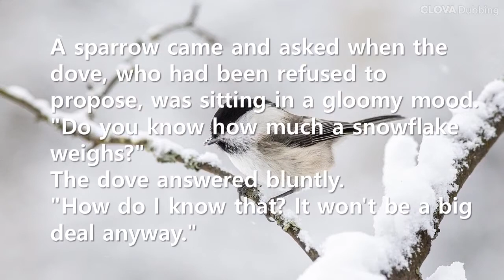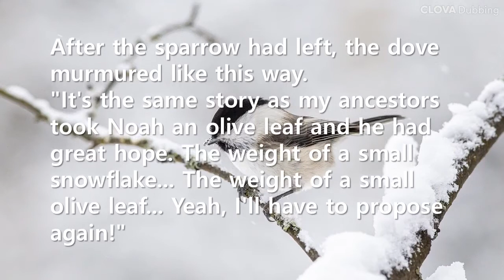Short Story: The weight of a snowflake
It's one of the parables of Pax Christa.
Don't take it lightly because it's small. Small things come together and become big, and they come together and become huge.